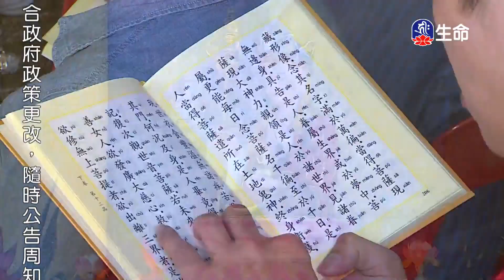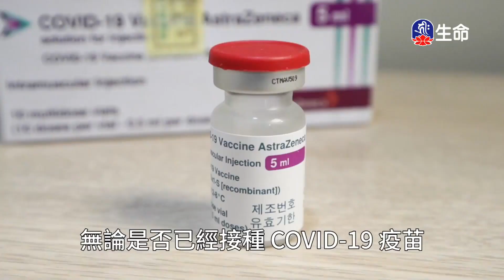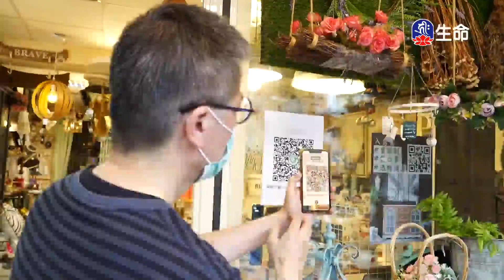實踐佛法_海濤法師弘法行(國台)_(lifetv_20210810_20:00)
海濤法師弘法行(國台)_實踐佛法。